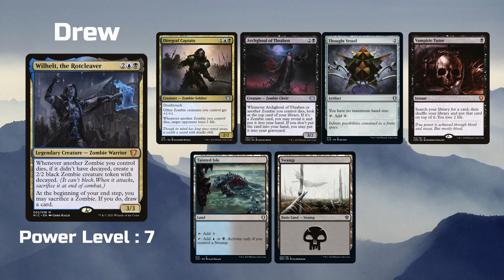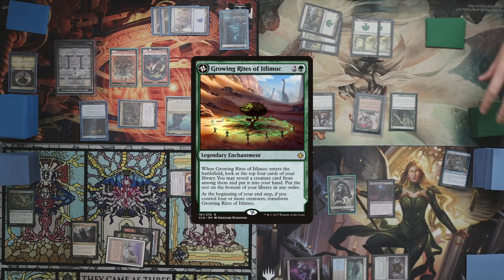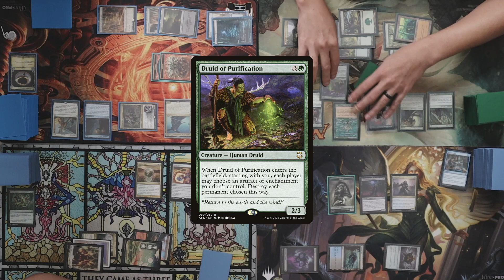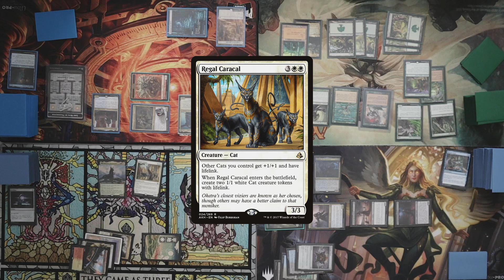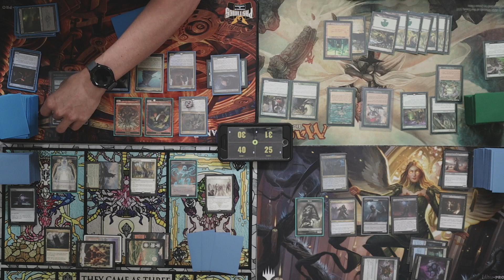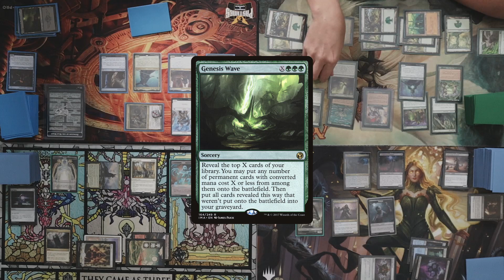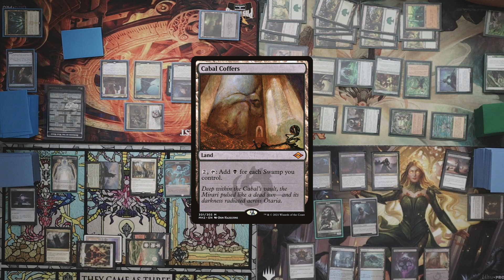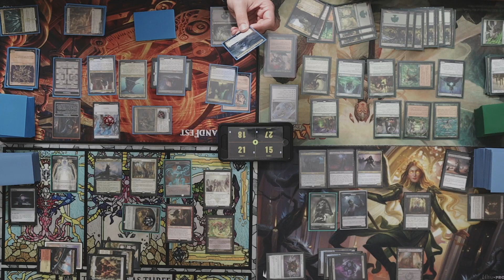Sefris | Seton | Wilhelt | Rin and Seri | EDH/Commander Gameplay #21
Welcome to the twenty-first episode of The Brothers War EDH/Commander gameplay!
Today we have Sefris vs Seton vs Wilhelt vs Rin and Seri